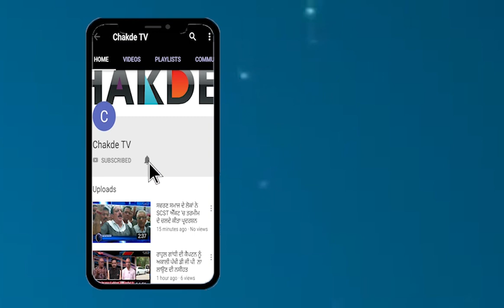Captain ਨੂੰ Mann ਦੇ ਲੀਡਰ ਨੇ ਮਾਰੀਆਂ ਭਿਓਂ-ਭਿਓਂ ਸ਼ਬਦੀ ਚਪੇੜ੍ਹਾਂ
Captain ਨੂੰ ਮਾਨ ਦੇ ਲੀਡਰ ਨੇ ਮਾਰੀਆਂ ਭਿਓਂ-ਭਿਓਂ ਸ਼ਬਦੀ ਚਪੇੜ੍ਹਾਂ
ਕੈਪਟਨ ਨੇ ਵਾਅਦਾ ਕੋਈ ਪੂਰਾ ਨਹੀਂ ਕੀਤਾ ਪਰ ਸੈਰ ਸਪਾਟੇ ਜਰੂਰ ਕਰ ਰਹੇ ਨੇ
ਕੈਪਟਨ ਸਾਹਿਬ ਦੇ ਨਾਲ-ਨਾਲ ਚੀਮੇ ਨੇ ਬਾਦਲਾਂ ਨੂੰ ਵੀ ਲਗਾਏ ਰਗੜ੍ਹੇ